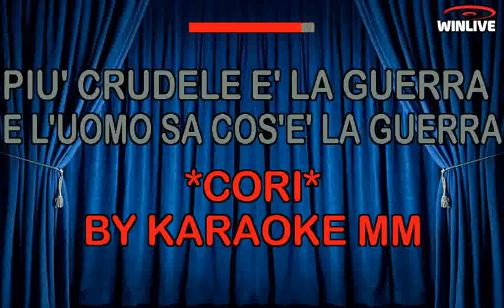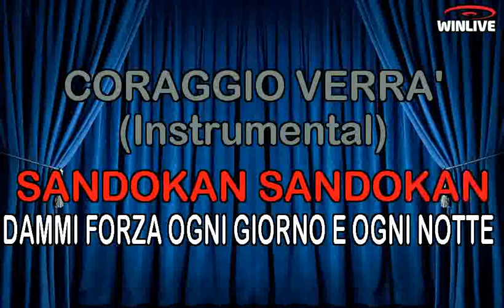Oliver Onions - Sandokan CORI KARAOKE MM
Ripescata una vecchia sigla TV X Simona!